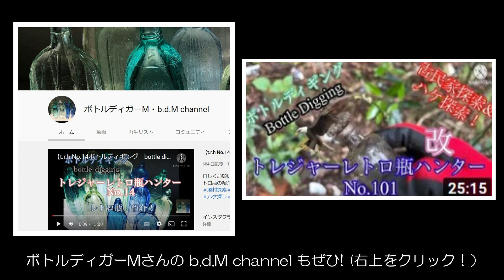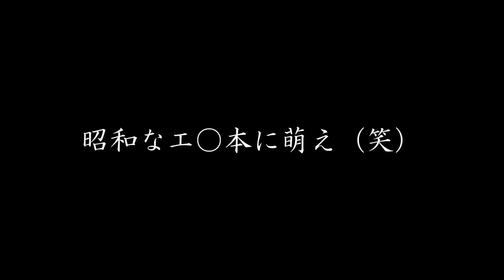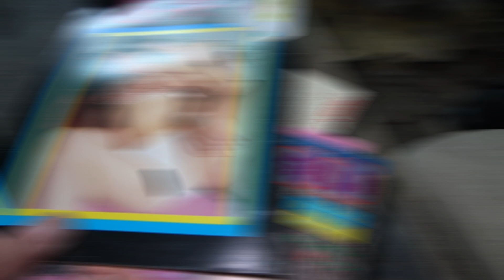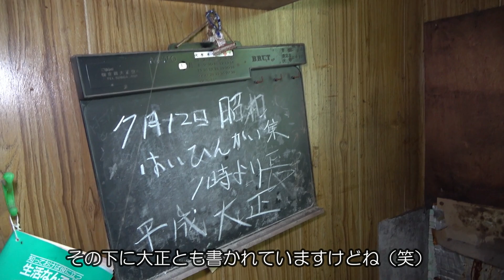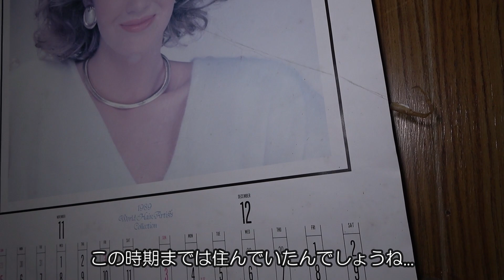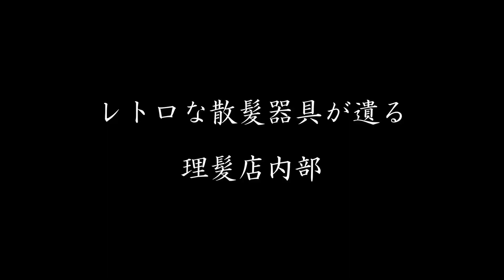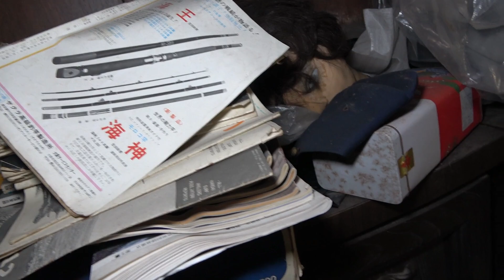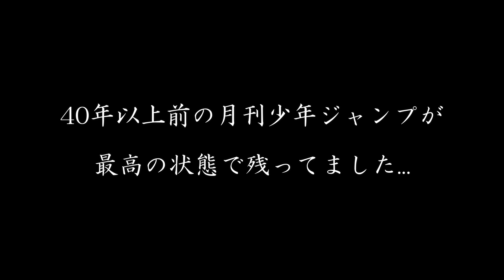【廃墟探索】遊郭・妓楼からの転用 ～理髪店兼住居の廃屋 ～ Series 2【b.d.M channel × ひとりのじかんコラボ】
b.d.M with Hコラボ企画 Series 2【ボトルディガーM・b.d.M channel】さんと、元遊郭・妓楼建築から転用された解体前の理髪店兼住居の廃屋を探索。　Series2は理髪店内部の探索を敢行しました。　次回予告  19:06

◆このチャンネルでは、近畿・北陸を拠点に廃墟探索や廃墟実況を動画にしています。動画では、観ている皆さんも一緒に廃墟探索している気になれるよう制作していくことを心掛けます。

◆尚、コメント欄で場所特定に繋がる質問や名称の書き込み、他の視聴者さんが不快に思う書き込み等を見つけたら申し訳ありませんが直ちに削除させていただきます。　何卒御了承ください...

◆直近の動画のリンク◆
【廃墟探索】遊郭・妓楼からの転用 ～理髪店兼住居の廃屋 ～ Series1 《解体前の遊郭・妓楼建築の名残》【b.d.M channel × ひとりのじかんコラボ】

◆本チャンネルのヒット動画（再生回数10万回以上）◆

②【廃墟探索】とある地方のラブホテル廃墟EHR・Series 1　～遂にヤリ部屋発見！？～　【廃墟実況】

③【廃墟探索】衝撃のシェアハウス廃墟・前編　～残留物がヤバい件～【僕しか知らない廃墟シリーズ】